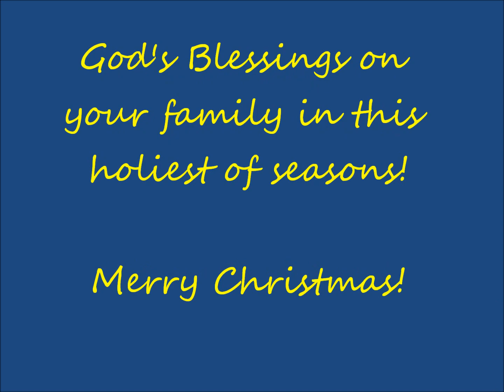xmas SPCS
SPCS Advent traditions welcome Jesus at Christmas